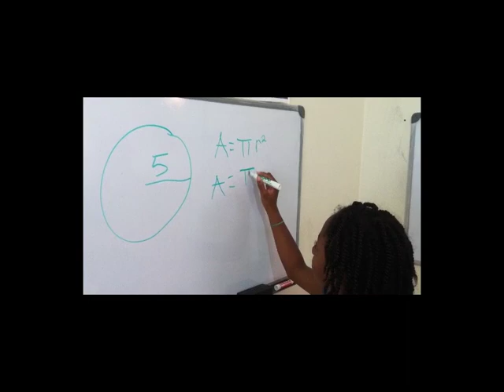A Day in the Life of a Kamali Academy Warrior Scholar